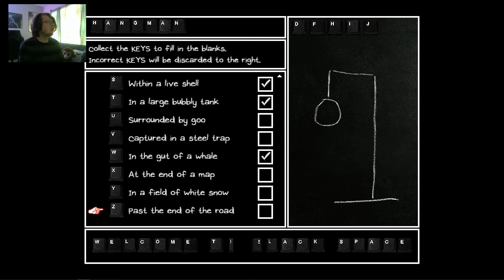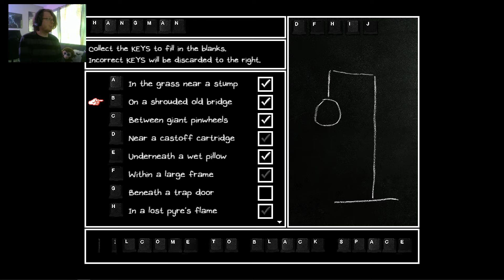FIND KEYS | 43 | OMORI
What dark secret is being hidden? Guess we should find out soon enough...